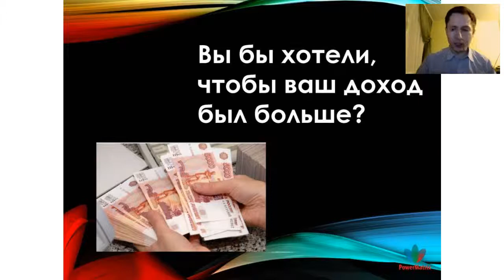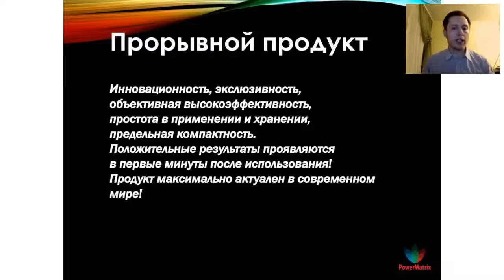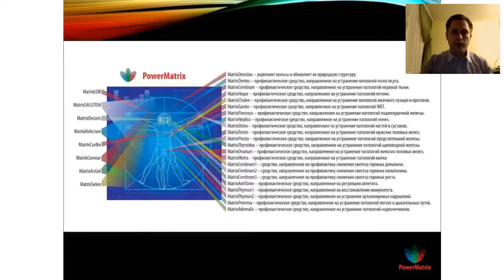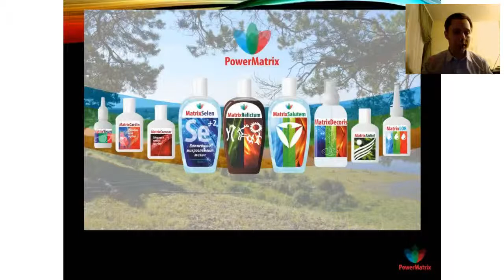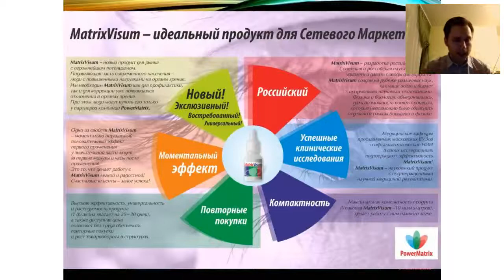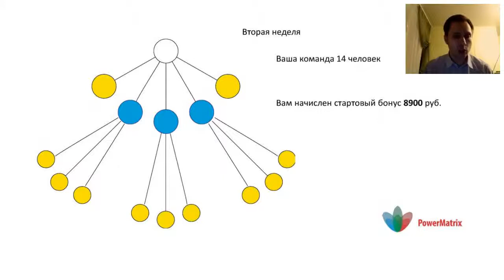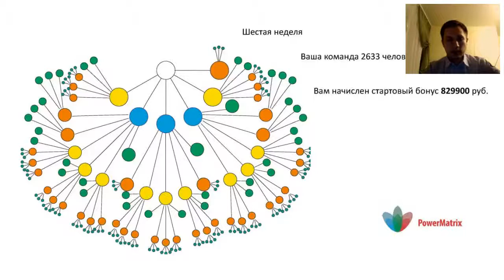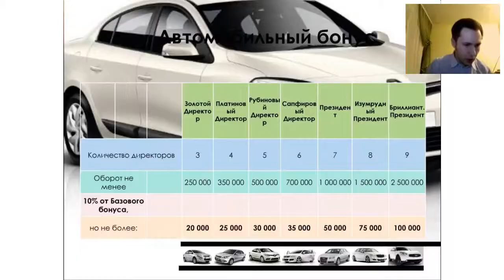Вебинар-презентация PowerMatrix от 14.03.2016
Вопросы можете задавать в скайпе: ira475